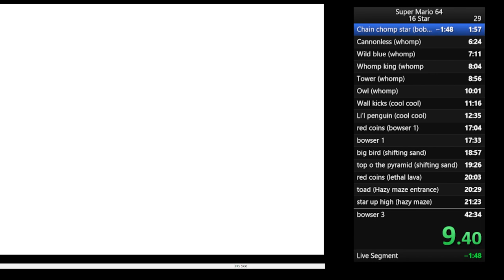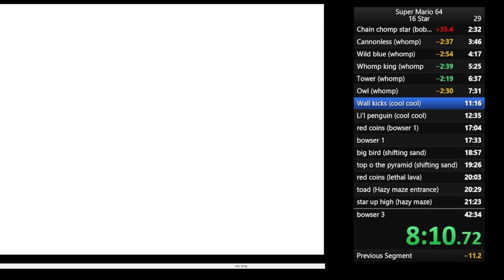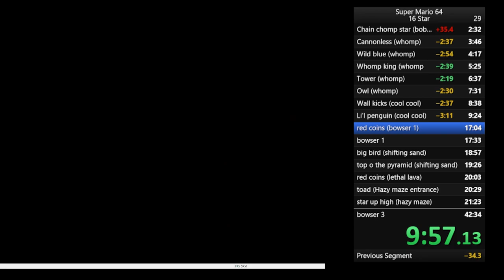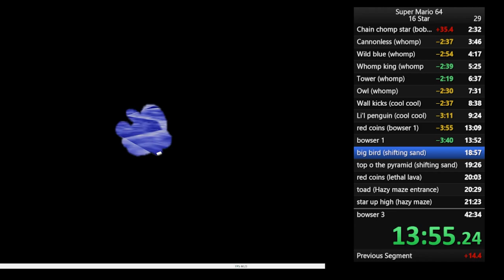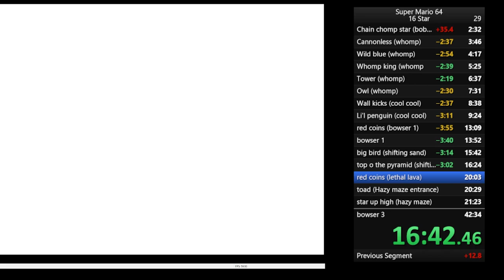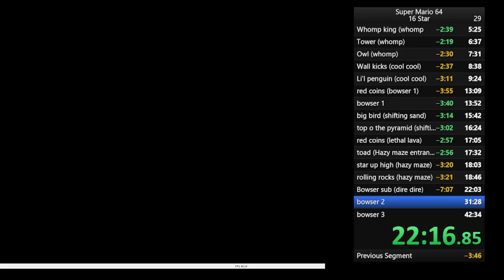Super Mario 64 Speedrun - 16 star - 32:48.91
2nd attempt!